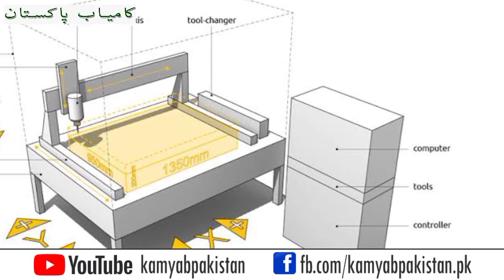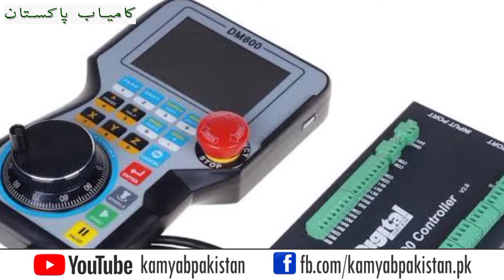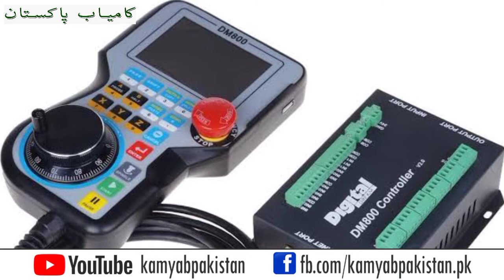Introduction to CNC, CNC kya hai or kasy kam Krti hai?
For purchasing of machine and more questions. Contact on number.